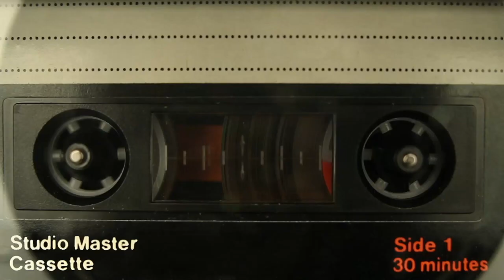McGnarley's Rant - Catch 22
Catch-22 — McGnarley's Rant (RantMusic)
                                                   Fisherman's Pride